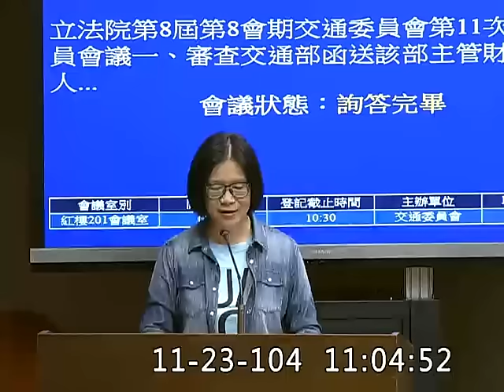20151123管碧玲痛批NCC教中資鑽漏洞買東森 要求嚴格實審